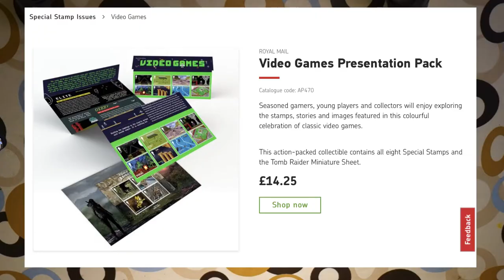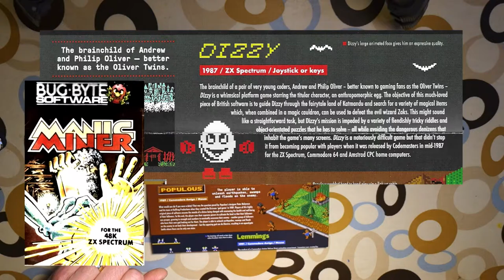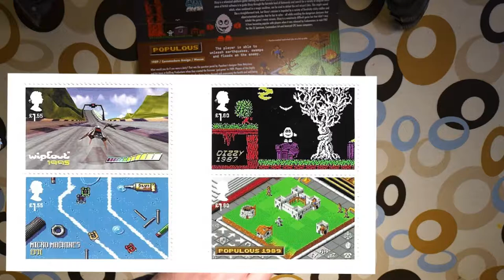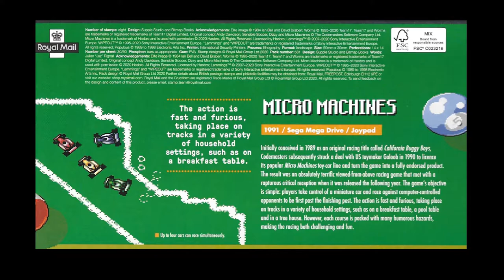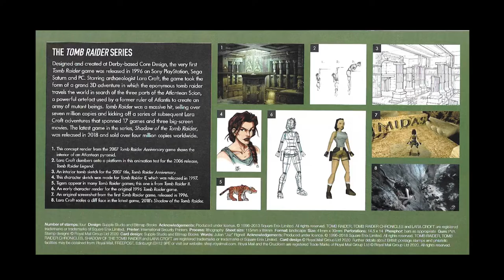Royal Mail Stamps Retro Video Games presentation pack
From the Royal Mail website

ICONIC GAMES FROM THE 1980S AND ’90S

Video Games
An action-packed collection celebrating classic UK-designed video games that put the ‘joy’ in ‘joystick’.
A fun set of Stamps and Collectibles to get your thumbs twitching.

ROYAL MAIL
Video Games Presentation Pack
Catalogue code AP470
Seasoned gamers, young players and collectors will enjoy exploring the stamps, stories and images featured in this colourful celebration of classic video games.

This action-packed collectible contains all eight Special Stamps and the Tomb Raider Miniature Sheet.
£14.25